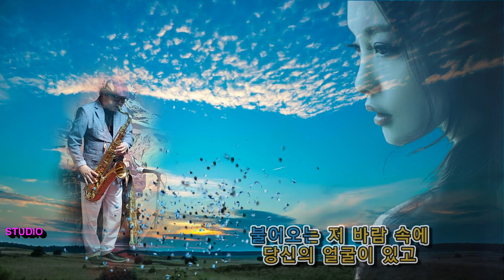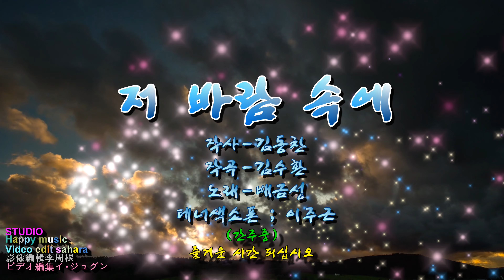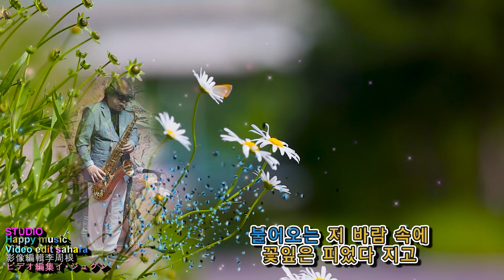저 바람 속에 - 배금성 / 테너색소폰 - 이주근